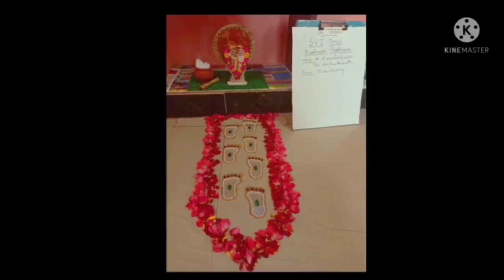Kj-13 svj Mrs.Anitha Pondy